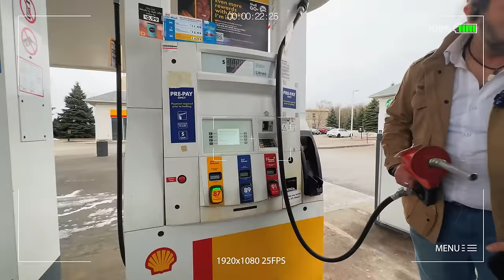ولاگ با رفیقام با علا‌ء فرجی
قبل از هرکاری، کانال رو سابسکرایب کنید و زنگوله رو روشن کنید تا از پست‌های جدید با خبر باشید. با این کارتون از من و تیمم حمایت میکنید
خودتون ببوسید 😘

ولاگ با رفیقام با اعلا فرجی
Ba Refigham Vlog with Ala Faraji

 تو این سری ولاگ ها قراره با رفیقای من بیشتر آشنا بشید و کلی با هم صفا کنیم

😘 Like this content and want to support?